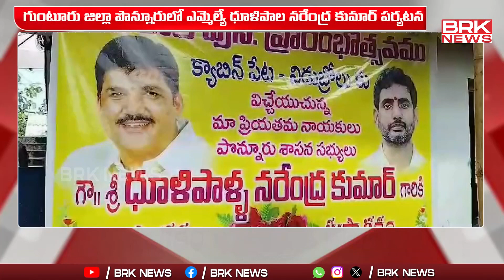పేదలకు మెరుగైన విద్యను అందించడమే ప్రభుత్వ ధ్యేయం | Guntur | Dhulipalla Narendra| BRK News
Guntur | Dhulipalla Narendra| BRK News